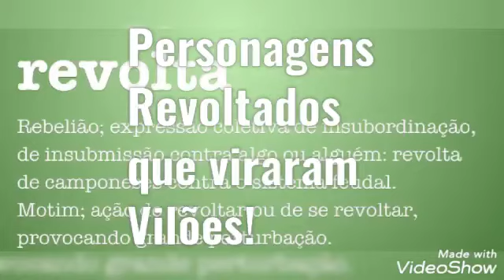Personagens Revoltados que viraram Vilões!